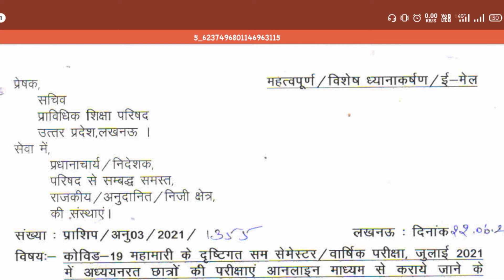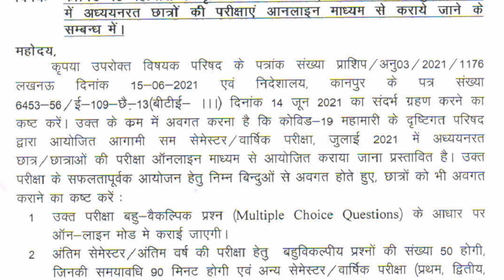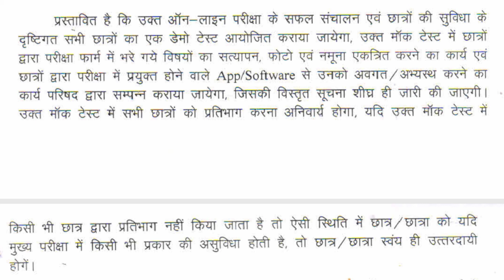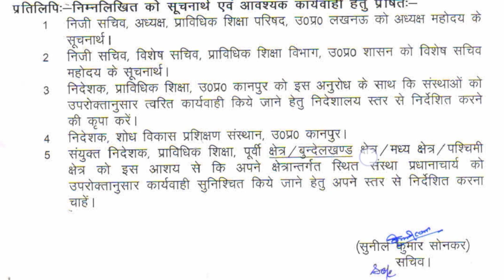BTEUP official notice 2021